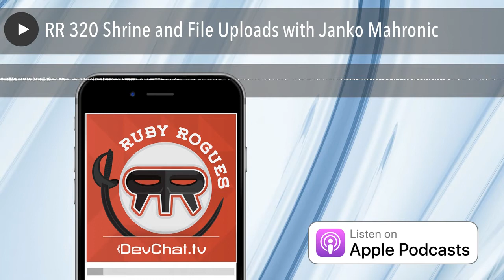RR 320 Shrine and File Uploads with Janko Mahronic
Jerome Hardaway, Dave Kimura, and Charles Max Wood discuss Shrine with Janko Mahronic on this episode of Ruby Rogues. Janko is a Ruby developer. He is the creator of Shrine, which handles file uploads. Shrine tries to solve existing problems and gives many ways to upload files. It tries to accommodate and provide every option for whichever types of file you may be uploading. Tune in to find out more about Shrine!

Questions

[00:03:56] What does Shrine do that CarrierWave doesn’t do?
One of the main reasons Shrine was created was to support background jobs. CarrierWave was missing support for background jobs. There is a CarrierWave extension for uploading in back-end but it doesn’t work reliably. It doesn’t delete files in the background and is missing the ability to have stable basic grounding capability. Shrine was created because of this reason.

[00:06:06] Does Shrine have good support for Rails?
Yes, you can hook up any backgrounding library. It has a designed interface in the way that Shrine can realize data for you. Shrine can call the background library directly. It can be an active job or custom background library. Inside the job, call Shine again to load all objects back up to finish the job.

[00:07:40] Does Shrine work across multiple file types or is it geared towards images?
Shrine works for any types of files. It is called the Ruby method. It can be implemented in any way you want. It has a functional style. You give the original file for the input and then move it to the processed files on the outputs. The processing can be anything: as long as you produce a file object on the output, you can call whatever you want to call, even an external service.

[00:09:04] What’s the biggest file that you’ve tested Shrine with? Have you run into any kind of memory leaks?
In Shrine nothing is done through memory, everything is done via streaming. When you’re streaming you don’t lose anything. It works for both small and large files.

[00:11:48] Explain what goes into building a file upload system. What are the concerns?
The framework handles the way the file is uploaded for you. Once the file is uploaded it’s stored into a temporary file. A gem handles most of the heavy work. Shrine makes a wrap around it. A lot of work goes into deciding which file attraction process needs to go in which order. It is important that you don’t upload in a data based transaction (?) 14:41 if processing lasts for longer time, whole time. There is a lot of time and decisions about what to do when.

[00:15:10] Do you have any blog posts about a migration plan? Do you have a good way to switch to Shrine?
Yes, Janko wrote migration guides. They include what codes you need to have to transition to Shrine. None of them involve re-uploading file because files are already there, they just need to be assigned ids. Then records can be updated with the file in a way that Shrine would be able to find them, just need to do record updates.

[00:17:29] What do you think active storage will do to the future of Shrine?
Janko may not be the best person to ask. He created Shrine for people who are not using Rails. It is difficult to tell at this point what active storage will do for the future of Shrine.

[00:19:50] How is the community adoption implementation? What is your process with that?
There is a Google group for people to ask questions. The setup doesn’t look that much different. Adoption is more that Janko tries to write a lot of blog post emphasizing some of the things that are better in Shrine. Most of the adoption started from the Go Rails screencast. When the author started to release videos. People were able to see what it looks like from start to finish. Go Rails is a great way to bring a library closer to a wide population.

[00:23:26] What stack are you using?
The preferred web framework is Roda and Sequel.

[00:25:00] Is there anything out there that you feel that these uploading that you adding to Shrine?
He feels like there is integration missing, which would be nice to have but he started working on he already knew what he wanted Shrine to support up front. Most of those features were added in the first and second release of Shrine. People won’t find on demand processing in Shrine because he decided not to add that.

[00:29:54] Security Points of Shrine
Uploads have to be authenticated. If a file is uploaded to a URL another person should not be able to review that file. If you want to authenticate files, you need to serve the files from your Rail set.

[00:32:55] How much time have you spent doing Shrine?
Two years.

Charles:
Stair Points
Skil Saw